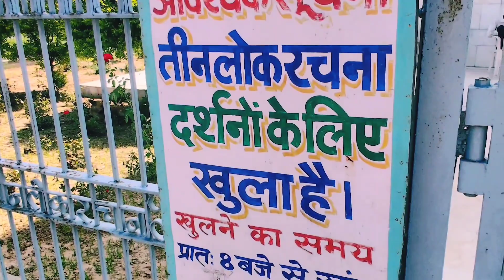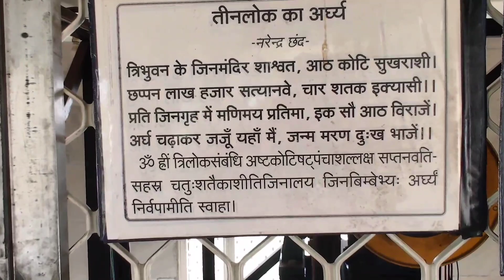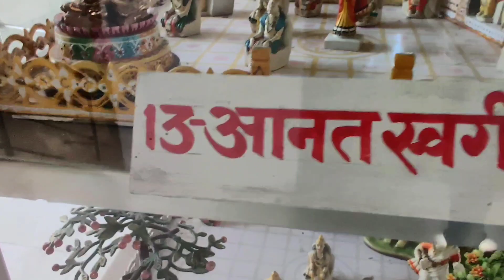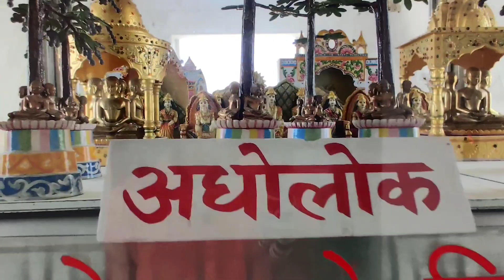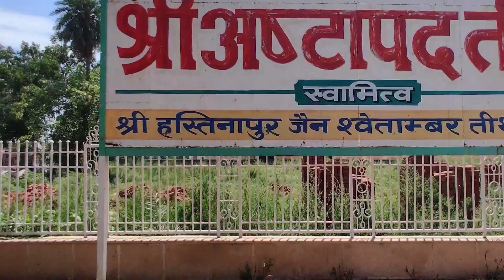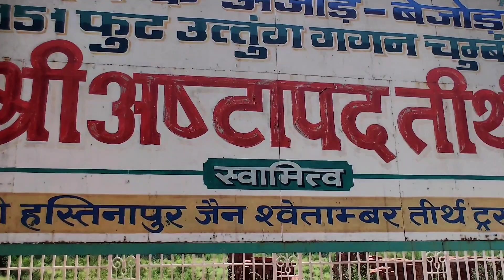My first Vlogs in Hastinapur Pandav ki Prachin Nagari.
हस्तिनापुर भारतीय राज्य उत्तर प्रदेश के मेरठ जिले का एक शहर है। महाभारत और पुराणों जैसे हिंदू ग्रंथों में कुरु साम्राज्य की राजधानी के रूप में वर्णित हस्तिनापुरा का उल्लेख प्राचीन जैन ग्रंथों में भी किया गया है। हस्तिनापुर गंगा नदी के दाहिने किनारे पर स्थित है।